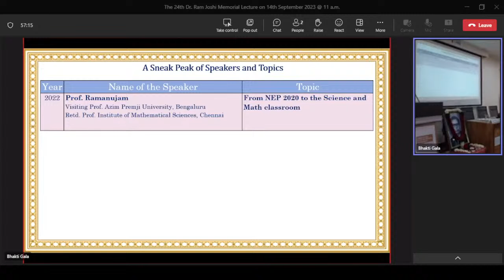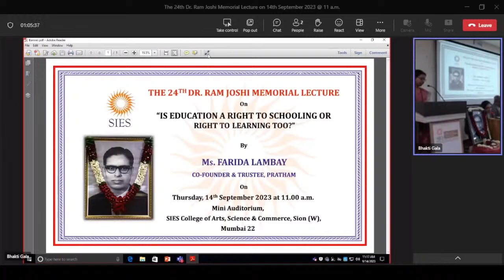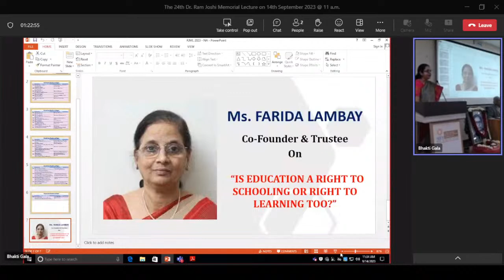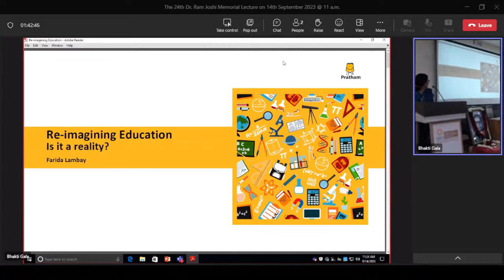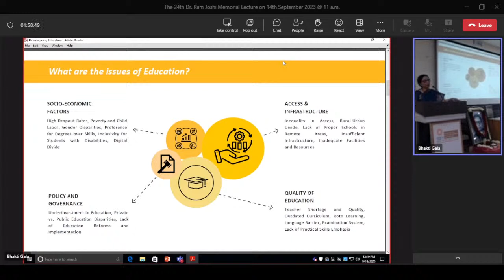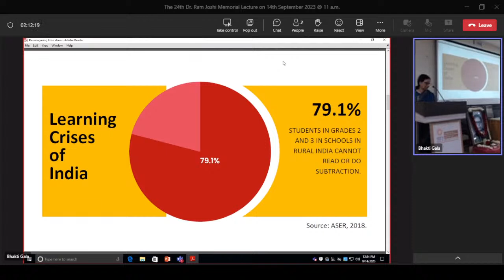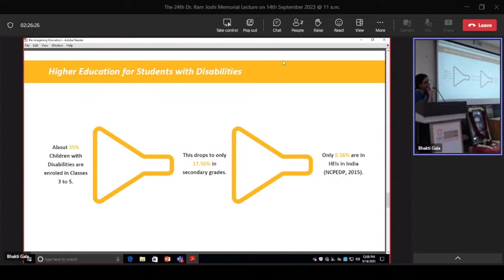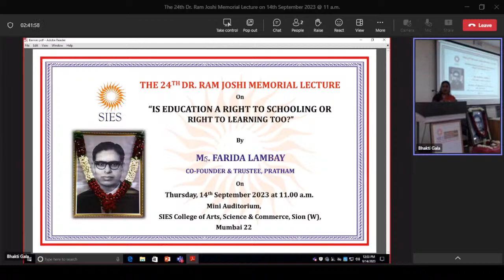The 24th Dr. Ram Joshi Memorial Lecture (14/09/2023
The President and Members of the Managing Council of The South Indian Education Society and
The Principal and Staff of the SIES College of Arts, Science and Commerce, Sion (W) and
The Director and Faculty of the SIES Institute of Comprehensive Education, Sion & Nerul
cordially invite you to
The 24th Dr. Ram Joshi Memorial Lecture on
"IS EDUCATION A RIGHT TO SCHOOLING OR RIGHT TO LEARNING TOO? "
By Ms. Farida Lambay, Co-Founder and Trustee of Pratham